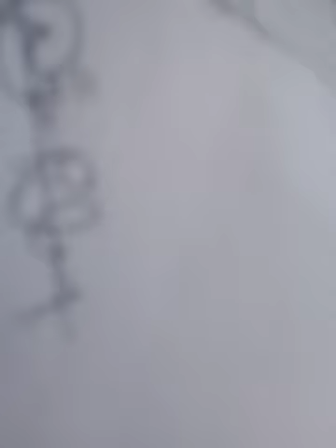spider man drawing shading ||🕸️🕷️ easy easydrawing video nivart @Aryanvermastudios